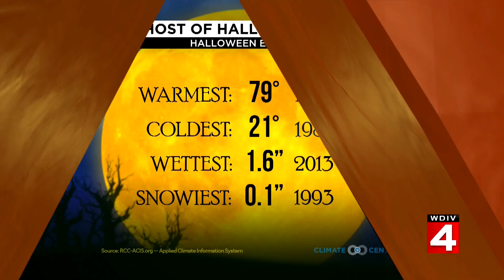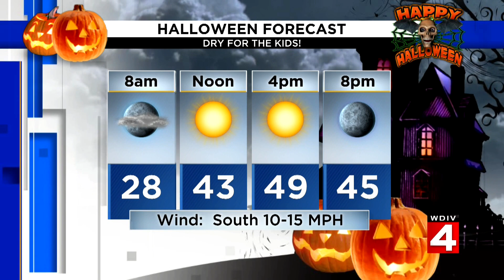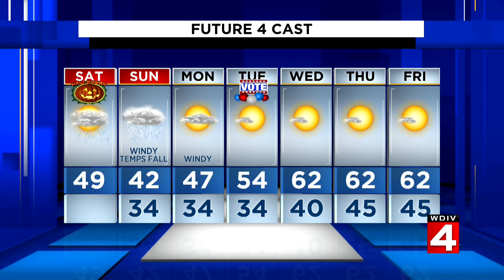Metro Detroit weather: Highs near the 50s on Halloween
Saturday, Oct. 31, 2020 weather forecast